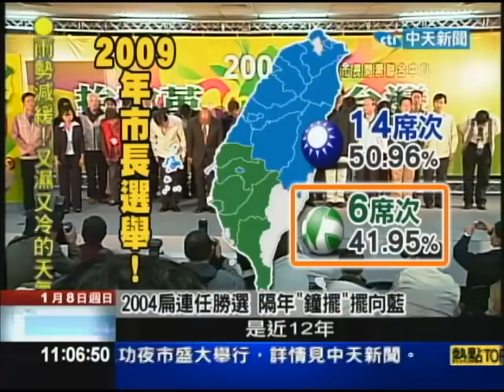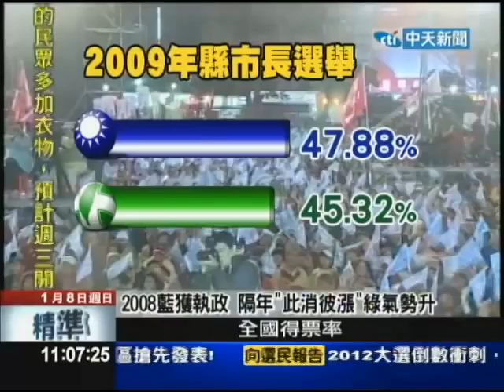【中天】1/8 鐘擺效應出現？馬2008大勝 連任現考驗